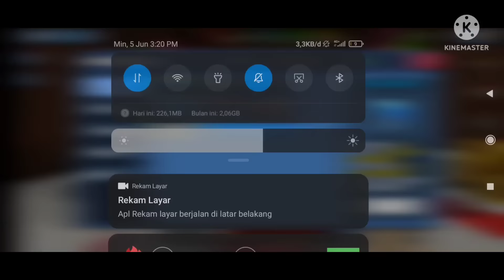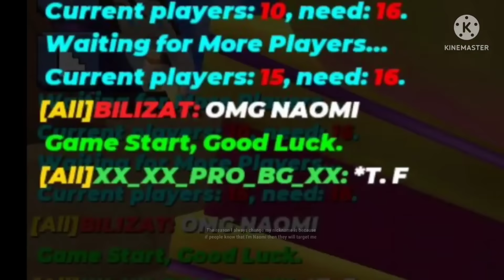Can You WIN WITHOUT RUNE? in Bedwars [Blockman Go]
Can You Win At Bedwars Without Using Runes? In This Video I Will Play Bedwars Rank Without Using Runes!!